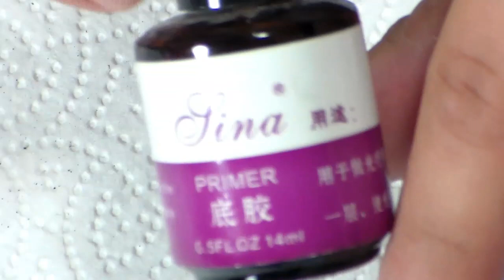como aplicar el esmalte en gel / PETICION